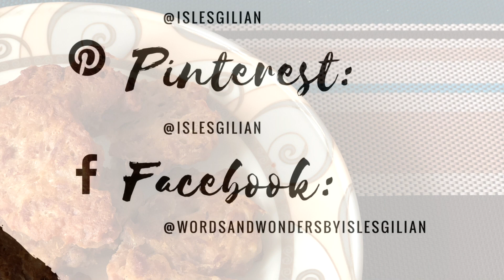CRISPY TUNA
Wonder with Gil in the Kitchen includes easy-to-follow videos where I share easy kitchen recipes for busy people to use.